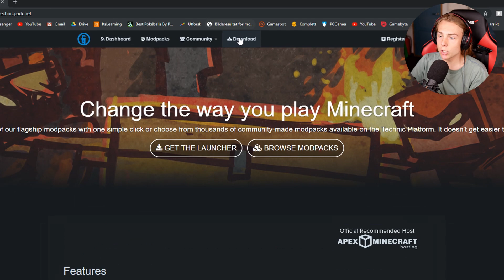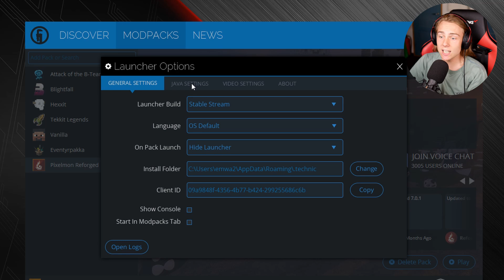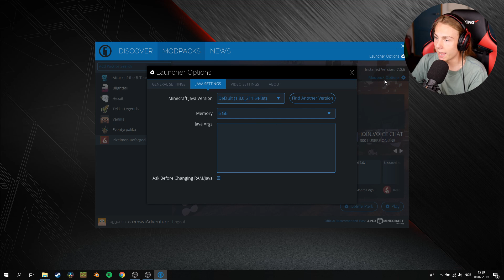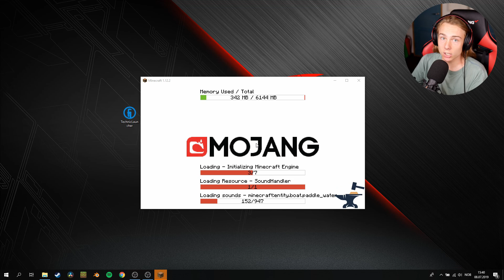[A] 🔴 HVORDAN INSTALLERE PIXELMON REFORGED!:D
Anbefalt aldersgrense: [A] Tillat for alle
★  Pixelmon  //  Pokemon i Minecraft ★

▼▼ Sjekk Beskrivelsen! ▼▼

▶ HEI ALLE SAMMEN! Og hjertelig velkommen!
I denne videoen viser jeg hvordan man laster ned Technic Launcher, og bruker den til å installere Pixelmon Reforged pakken jeg bruker i videoene mine!:D

LINKER

MUSIKK

Musikk hentet fra Epidemic Sounds!

▶ Your Vibe

(͠≖ ͜ʖ͠≖)